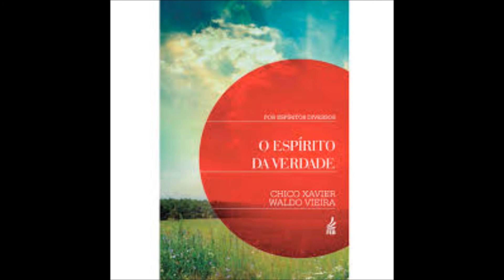Livro O Espírito Da Verdade Item 17 - Crianças Doentes Meimei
Anália Franco, André Luiz, Bezerra de Menezes, Emmanuel, Eurípedes Barsanulfo, Meimei, entre outros mentores espirituais, reúnem-se para comentar capítulos e lições de O evangelho segundo o espiritismo a partir de temas como amor, caridade, mediunidade e otimismo. Por meio da psicografia de Francisco Cândido Xavier e Waldo Vieira, são apresentados recados diretos ao coração, que retratam a singela beleza das palavras do Cristo e da obra de Allan Kardec. Especial para todos aqueles que torcem e anseiam pela vigência do Reino de Deus no mundo, alertando os homens sobre a essencial necessidade da construção da paz e da reforma íntima alcançada pelo trabalho no bem.